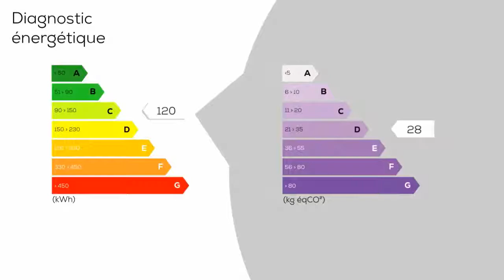A vendre - Villa / Maison - Charnoz-sur-Ain (01800) - 6 pièces - 170m²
Pour tous renseignements ou visites contactez nous au 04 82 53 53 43 ou 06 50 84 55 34. CHARNOZ S / AIN - 5 MIN MEXIMIEUX - Dans un cadre verdoyant et calme, venez découvrir cette belle maison de 170 m² habitables composée au rez de chaussée d'une agréable pièce de vie de 40 m² avec cheminée et plafond cathédrale, une cuisine équipée, une suite parentale disposant de sa propre salle de bains avec meuble double vasque et de son dressing, une buanderie, un wc. L'étage dessert 4 belles chambres, une salle de bains avec meuble double vasque et un wc séparé. Vous disposerez également d'un garage double de 53 m² et d'un garage simple de 23 m². Le tout édifié sur un terrain d'environ 700 m². À DÉCOUVRIR ! Les honoraires sont à la charge du vendeur.